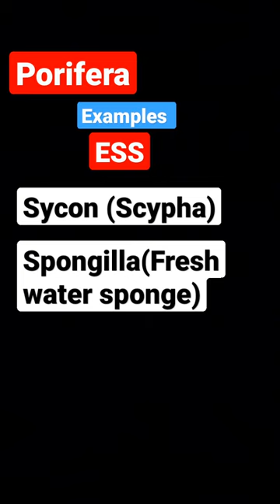Porifera examples l Animal Kingdom l NCERT